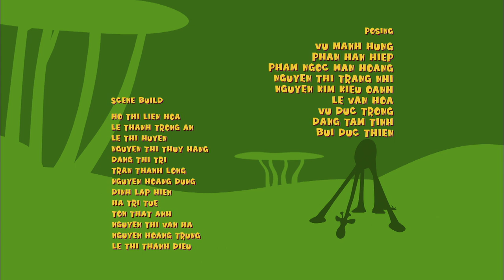Mezi námi zvířátky 1.díl - Mateřský instinkt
🏆 Všechny videa na Dingy.cz 🏆
📺 Filmy pro děti v češtině na Dingy.cz 📺